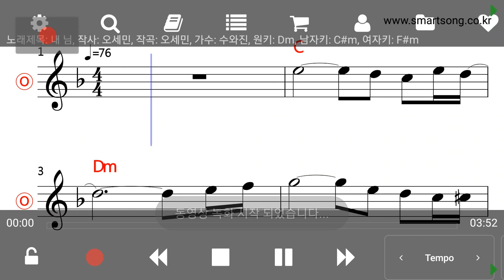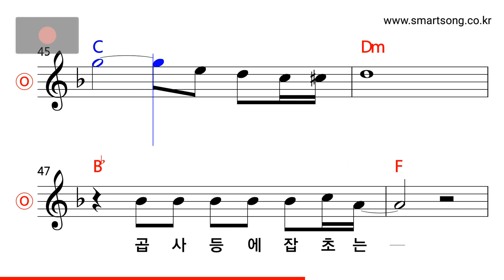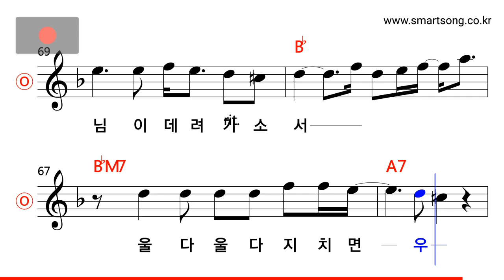수와 진 - 내 님 MR